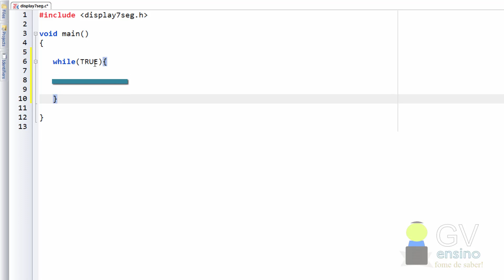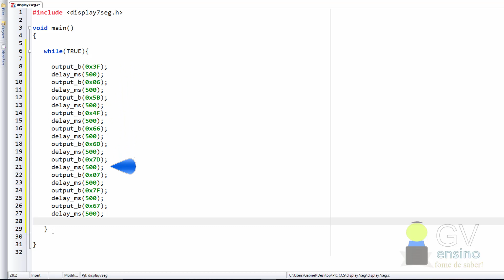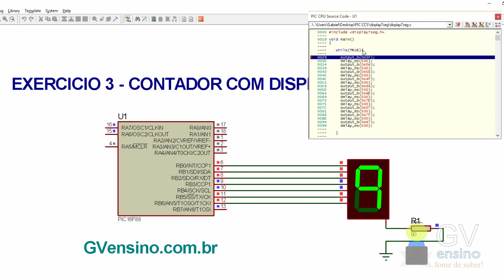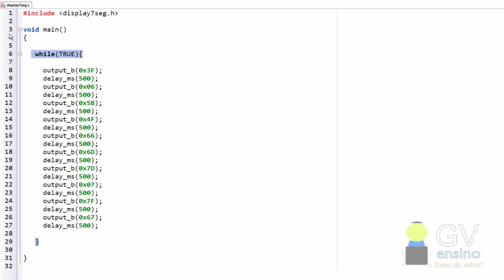PIC 16b: [CCS] Loop Infinito com While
Nesta aula vamos aprender a maneira mais utilizada para se fazer um loop infinito, utilizando a estrutura de repetição WHILE. Pode-se utilizar tanto while(TRUE) como while(1), o funcionamento é o mesmo.  Aprenderemos também porque SEMPRE utilizaremos estruturas de repetição daqui pra frente.